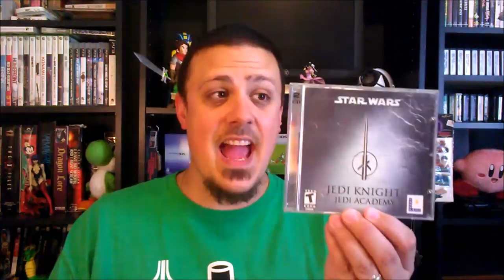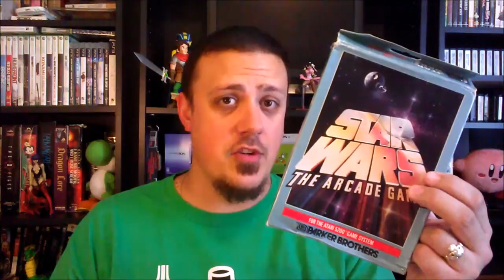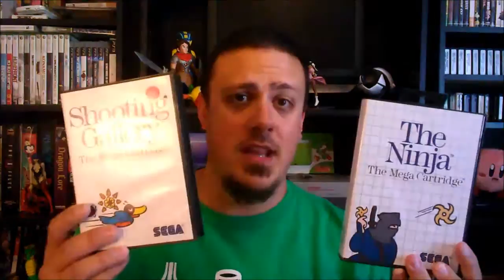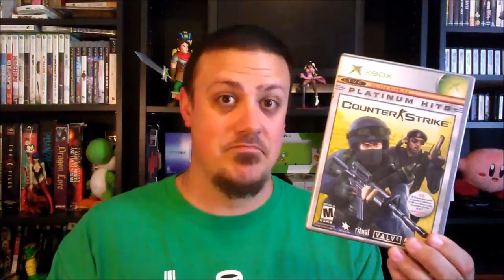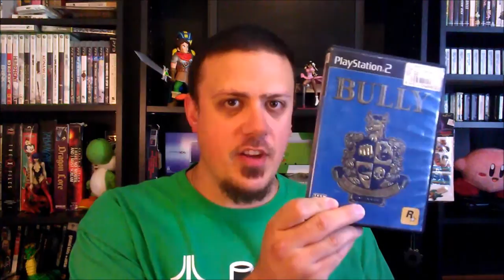Neil's Flea Market Finds #17 - Nothing But DOLLAR DEALS!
It's all about the Washingtons, baby.